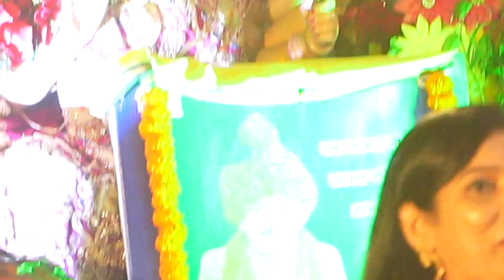गंगा किनारे नवहा लाना में पित्र देव तुम्हारा। पित्र देव की आरतीघर के पितर देवतापितरों को खुश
वित् पित्र देव के हिट भजन दादा पित्र देव हमारी जय हो पित्र देव महाराज पित्र देव के हिट भजन जय माता दी पित्र देव के भजन 2024 हिट भजन।

Pitra dev ke bhajan lyrics
पितरों के भजन Lyrics
राजस्थानी पितरों के भजन
पितर देवता को बुलाना
घर के पितरों के भजन PDF
पितरों के भजन MP3

पित्र देव की आरती
घर के पितर देवता
पितरों को खुश करने का भजन
पित्र देव का गीत
पितर देवता को बुलाने का मंत्र
पित्र महाराज